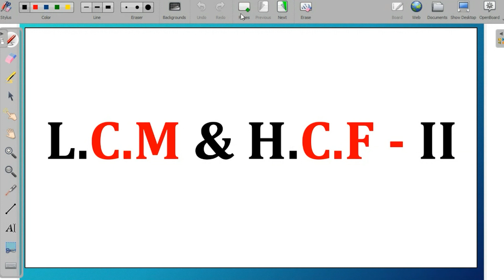BARTI - IBPS - Quantitative Aptitude- Day 34 - LCM HCF Part 2 by Suqesh Pandey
BARTI - IBPS - Quantitative Aptitude- Day 34 - LCM HCF Part 2 by Suqesh Pandey, 05/03/2024, Tuesday, 12:00 PM To 1:00 PM (Lecture No. 34)